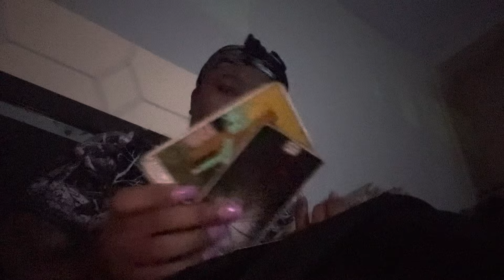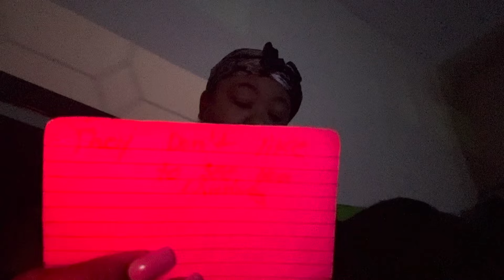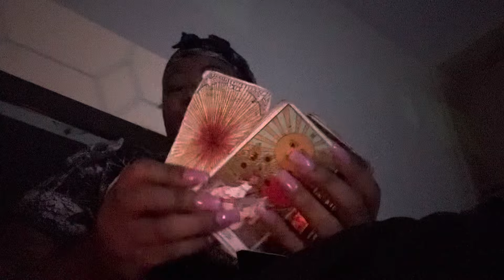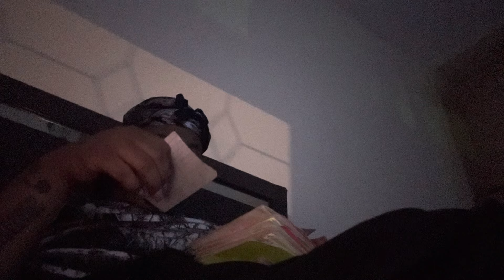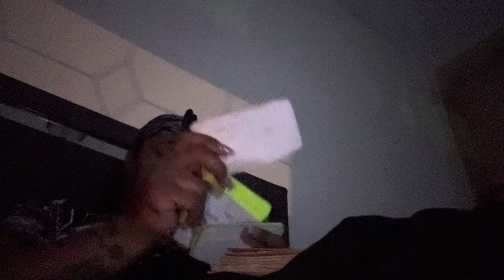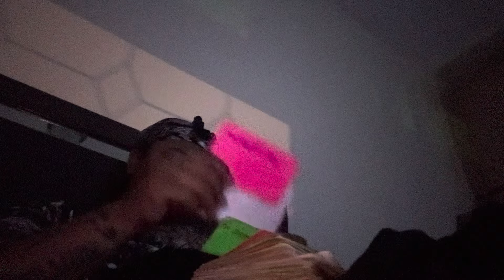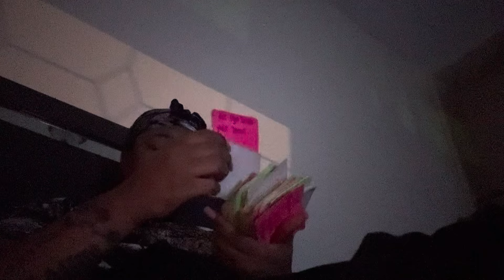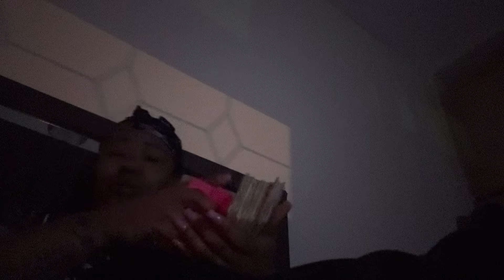Gemini~ex blaming u4 their demise... karma hit them harder than they expected🫨🤕